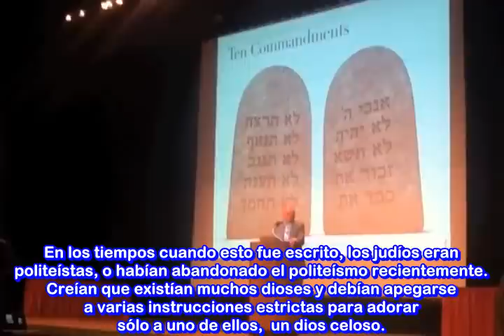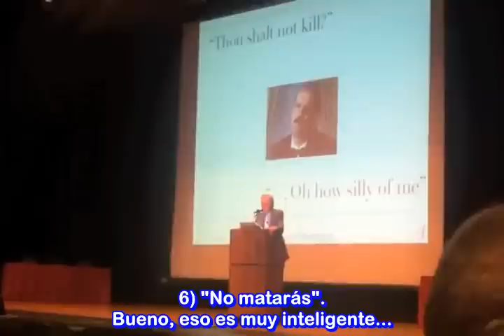Científico Richard Dawkins Destruye los 10 Mandamientos y la Doctrina del Pecado Original. ATEÍSMO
Este vídeo es de una conferencia dada por el científico Richard Dawkins en la ciudad de San Diego California el viernes 6 de Abril del 2012 en el Golden Hall.

Llamada.- Una Sociedad Secular Digna de Ser Salvada. El Papel de la Religión y Laicismo en Políticas Publicas.

Richard Dawkins es un destacado científico biólogo evolucionista británico ex-catedrático de la Universidad de Oxford por jubilación como mentor en ella habiendo ocupado la cátedra Charles Simonyi de Difusión de la Ciencia hasta el año 2008. Es además un reconocido divulgador de la ciencia por parte de libros reconocidos internacionalmente algunos de ellos son.-

* Gen Egoísta, ( Libro sobre evolución que lo lanzo a la fama )
* El Fenotipo Extendido (el cual es una ampiación del Gen Egoísta)
* El Relojero Ciego. Donde evidencia lo absurdo del creacionismo y diseño inteligente y como la naturaleza demuestra la no necesidad de un dios para explicar la existencia de los seres vivos pero además de absurdos de la naturaleza que dejan en ridículo a un supuesto creador inteligente. Además responde a críticas de sus anteriores libros.
* The Ancestor's Tale: A Pilgrimage to the Dawn of Evolution ( El cuento del antepasado: un viaje a los albores de la evolución )
* El Espejismo de Dios (Libro de ateísmo galardonado con el Galaxy British Book Award  como mejor libro del año 2007)
* The Greatest Show on Earth: The Evidence for Evolution. ( El Mayor Espectaculo Sobre la Tierra. La Evidencia de la Evolución )

y su más reciente libro dedicado en especial para los niños o para personas de 11 o 12 años en adelante incluyendo adultos.
* The Magic of Reality: how we know what's really true. La Magia de la Realidad. ¿Como sabemos lo que en realidad es verdad?

Miembro de la comunidad científica The Royal Society y además teniendo en su haber muy variados galardones a nivel internacional por diversas organizaciones como científicas como humanistas seculares o laicas. En 2007 fue elegido por la revista Time como una de las cien personas más influyentes del mundo.